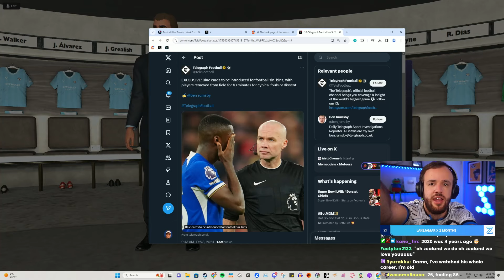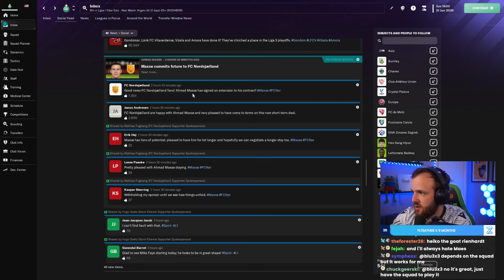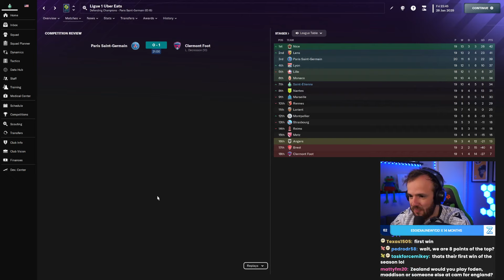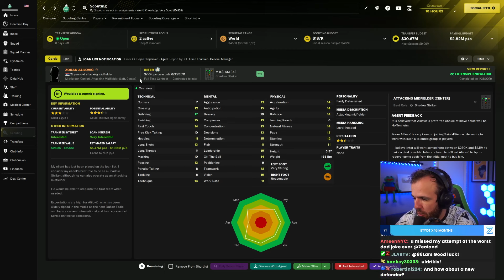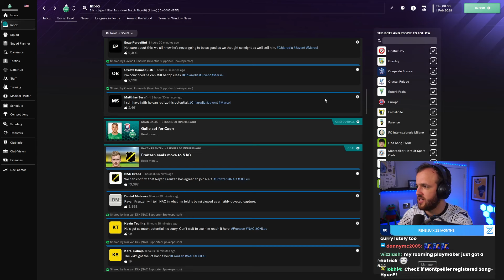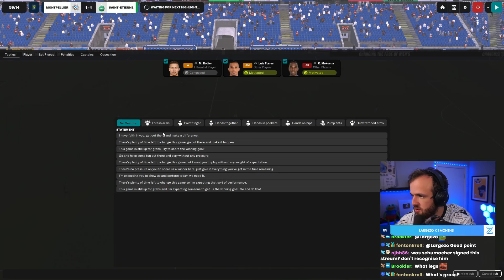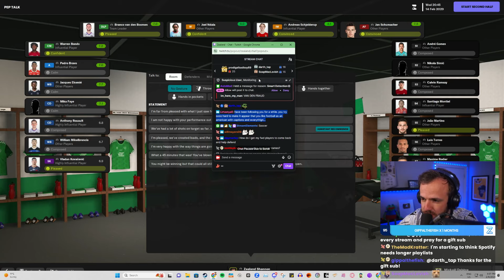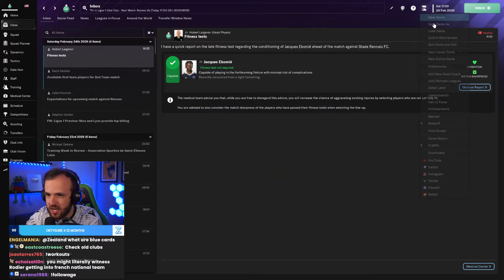Scary Hours (Full Stream)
Streamed Thursday, February 8th, 2024 --  League is getting scary
Much Love,
FM Senpai